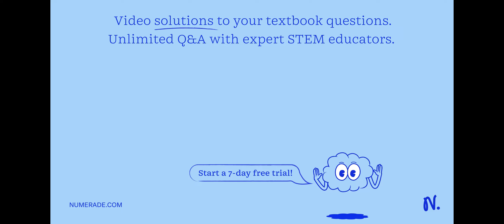What is relationship between kg and pound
MastertheFundamentalsofPhysics:LearnPhysicsBasics